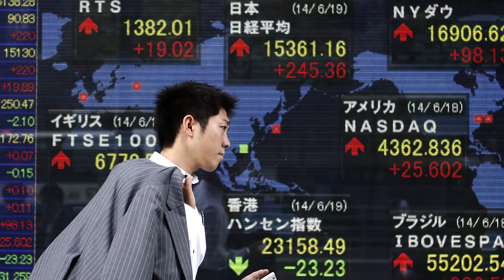Japanese GDP Misses the Mark | Tokyo on Fire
The Japanese economy has not grown as expected, adding yet again another nail in the coffin of PM Abe’s 3 arrows. With monetary and fiscal policies failing, and the yen stubbornly strengthening, the Japanese economy keeps getting backed further in its corner. Host Timothy Langley and Michael Cucek discuss the possible solutions.